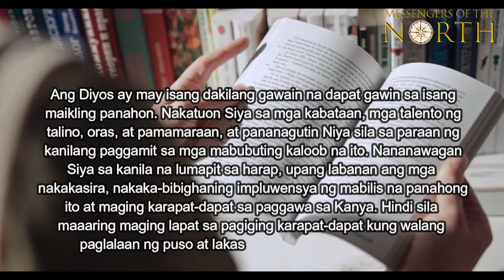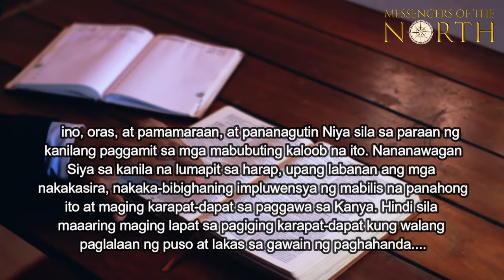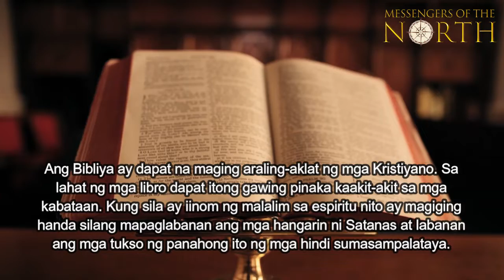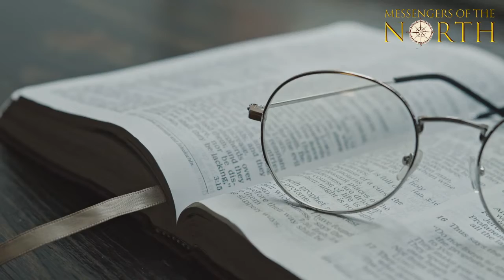HULYO 7, 2021 - ANG ARALING AKLAT NG MGA KRISTIYANO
"ANG ARALING-AKLAT NG MGA KRISTYANO"

Saliksikin ninyo ang mga kasulatan, sapagka't iniisip ninyo na sa mga yaon ay mayroon kayong buhay na walang hanggan; at ang mga ito'y siyang nangagpapatotoo tungkol sa akin. ~ Juan 5:39. TMK 194.1

Ang payo na "Saliksikin ninyo ang mga kasulatan" ay hindi kailanman mas naaangkop ng higit kaysa sa kasalukuyang panahon. Ito ay panahon ng kabagabagan, at ang mga kabataan ay umiinom ng malalim sa espiritu nito. Nais sana na kanilang mapagtanto ang kahalagahan at kapanganiban ng posisyong kanilang kinalalagyan! ... Hindi kailanman nagkaroon ng mga napakahalagang isyu bago ang anumang henerasyon katulad ng naghihintay sa panahon ngayon na darating sa yugto ng pagkilos. Hindi kailanman ang kabataan sa anumang edad o bansa ay masidhing inobserbahan ng mga anghel ng Diyos tulad ng kabataan sa panahong ito. Ang buong langit ay nanonood nang may matinding interes para sa bawat pahiwatig ng mga karakter na kanilang hinuhubog - kung sila ba sa pagsubok ay maninindigang matatag para sa Diyos at sa tama, o hahapay sa pamamagitan ng mga makamundong impluwensya. TMK 194.2

Ang Diyos ay may isang dakilang gawain na dapat gawin sa isang maikling panahon. Nakatuon Siya sa mga kabataan, mga talento ng talino, oras, at pamamaraan, at pananagutin Niya sila sa paraan ng kanilang paggamit sa mga mabubuting kaloob na ito. Nananawagan Siya sa kanila na lumapit sa harap, upang labanan ang mga nakakasira, nakaka-bibighaning impluwensya ng mabilis na panahong ito at maging karapat-dapat sa paggawa sa Kanya. Hindi sila maaaring maging lapat sa pagiging karapat-dapat kung walang paglalaan ng puso at lakas sa gawain ng paghahanda. TMK 194.3

Ito ay isang banal na batas na ang mga pagpapala ay dumating sa anumang paraan sa mga tatanggap. Ang mga magiging matalino sa siyensya ay dapat mag-aral, at doon sa mga magiging matalino patungkol sa katotohanan sa Bibliya, upang maipamahagi nila ang kaalamang iyon sa iba, ay dapat maging masigasig na mag-aaral ng Banal na Salita ng Diyos. Walang ibang paraan; dapat nilang saliksikin ang Banal na Kasulatan nang masigasig, interesado, at mapanalanginin. At pagkatapos ng lahat ng kanilang pagsasaliksik, ay magkakaroon ng higit sa isang walang-sukat na karunungan, pag-ibig, at kapangyarihan. TMK 194.4

Ang Bibliya ay dapat na maging araling-aklat ng mga Kristiyano. Sa lahat ng mga libro dapat itong gawing pinaka kaakit-akit sa mga kabataan. Kung sila ay iinom ng malalim sa espiritu nito ay magiging handa silang mapaglabanan ang mga hangarin ni Satanas at labanan ang mga tukso ng panahong ito ng mga hindi sumasampalataya. TMK 194.5

ISANG MAGANDA AT MAPAGPALANG UMAGA!💗